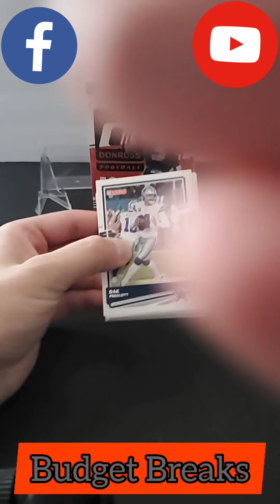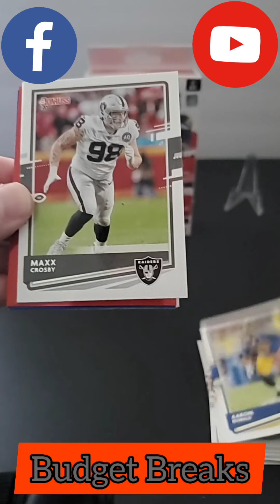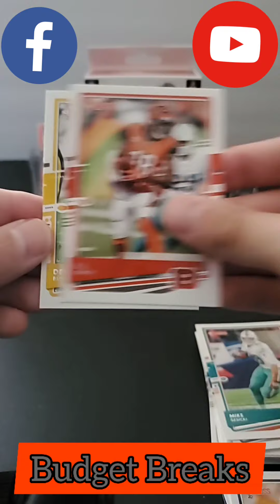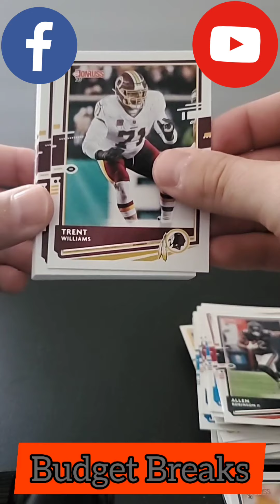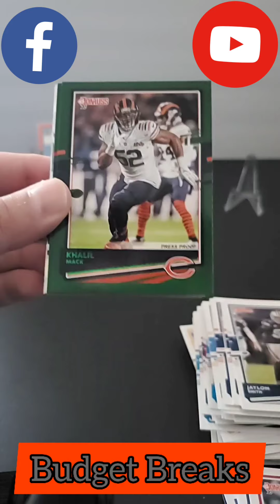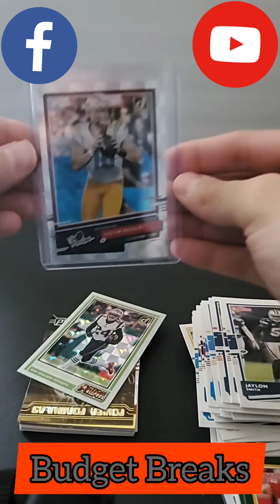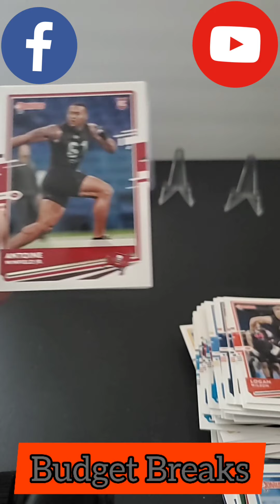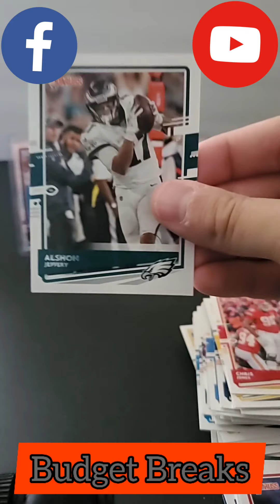Personal Break 2020 Donruss NFL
You are watching a Personal Break of 2020 Donruss NFL for a member of Budget Breaks on facebook.

Please join us as we continue to grow. We do Group Breaks and Personals as well.